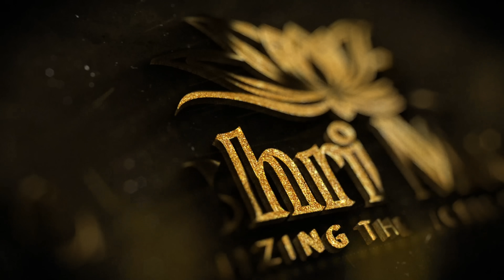Official Teaser: बाप्पा तु गजानना | Bappa Tu Gajanana | Aditi Patil | Adishri Music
कॅनडा येथे वास्तव्यास असलेली "अदिती पाटील" च्या गोड आवाजातील आमचं नवीन गाणं बाप्पा तु गजानना (Bappa Tu Gajanana) या गाण्याला भरभरून प्रेम द्याल हीच अपेक्षा.

Adishri Music
                     || श्री ||

Adishri Music & Yogesh Patil

                   Presents

Bappa Tu Gajanana (बाप्पा तु गजानना)

            Vaishali Patil

                   ► Featuring
                        Aditi Patil

                                    ►Artist
                                       Janhavi Bhadane
                                       Arushi Sharma
                                       Akshara Sharma
                                       Shubhra Pathari
                                       Gunjan Patel
                                       Shriya Kranti

                   ► Video Credits
                        VR Music Station
                        Nitesh Dholkar
                        Sagar Rathod
                        Gaurav Patil
                        Prashant Chavan
                        Akash Argade

                                    ► Audio Credits
                                         Singer - Aditi Patil
                                         Lyrics ✍️ & Composition - Ganesh Bagul
                                         Programming and Arrangement - Anil Dhumal
                                         Recorded by Ketan Salve at Apostrophe Studios
                                         Mixed and Mastered by Jagdish Bhandge at Apostrophe Studios

                   ► Special Thanks
                        Shri Icchapurti Ganesh Mandir Trust, Nashik
                        Shri. B. N. Junnare

Aditi adores :
Lata Didi, Asha Tai, Ajay-Atul Sir, Shankar Mahadevan Sir and .

"Bappa Tu Gajanana" Streaming On All Platforms
       Listen or Set Your Callertune

♪ 𝐀mazon 𝐌𝐮𝐬𝐢𝐜

Aditi Patil